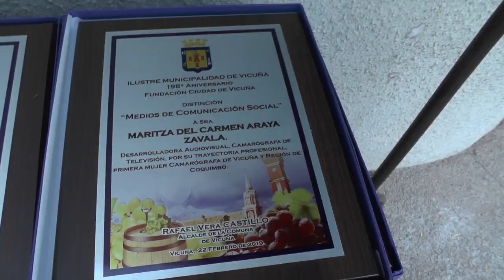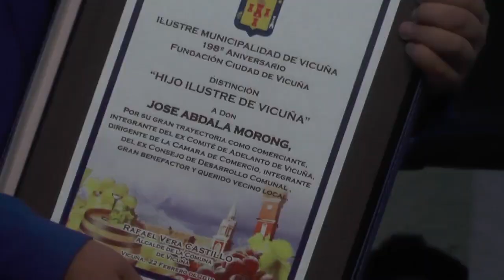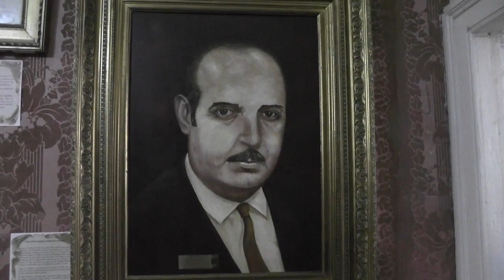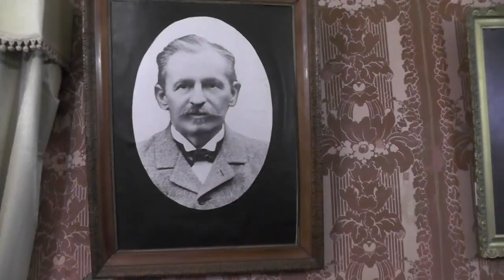Entrevista de la semana | Mauricio Polanco | Elquina TV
En la entrevista de la semana la periodista Roxana Zepeda dialoga con el encargado de relaciones publicas de la Ilustre Municipalidad de Vicuña, Mauricio Polanco